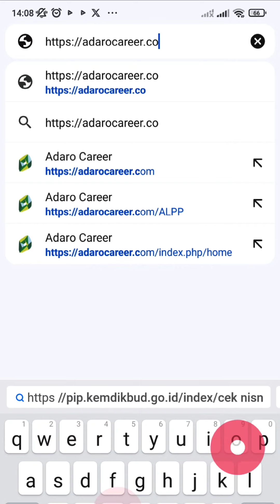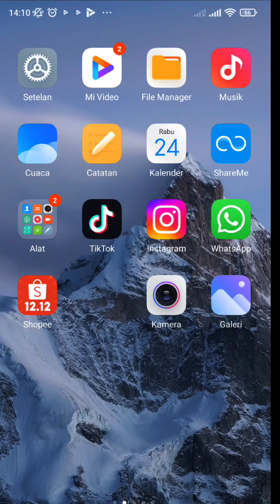ADARO PROFESIONAL PROGRAM Lowongan Kerja untuk Fresh Graduate PT.ADARO Tbk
Selamat datang di channel kami Inpo seputar Loker  memberikan informasi buat sahabat pencari lowongan kerja dengan membagikan informasi lowongan kerja terbaru,terkini & terupdate semoga channel kami senatia bisa memberikan manfaat untuk kita Semua,amiiinnn.
Lowongan Kerja PT.ADARO 2024 (Adaro Profesional Program) untuk Fresh Graduate Non Pengalaman
batas waktu pendaftaran 2 mei 2024